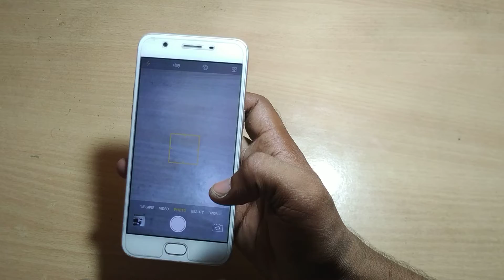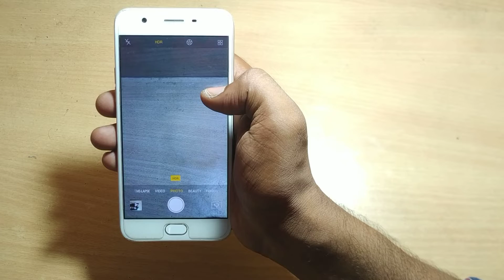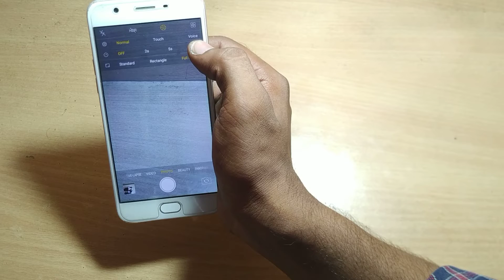how to set camera photo setting oppo A57